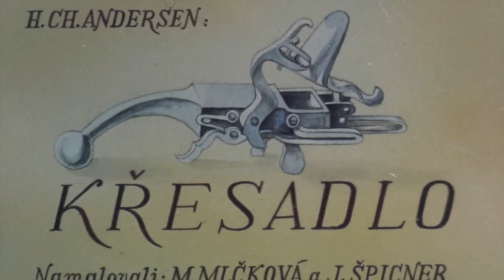Křesadlo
babi Vlaďka vypráví pohádku o Křesadlu